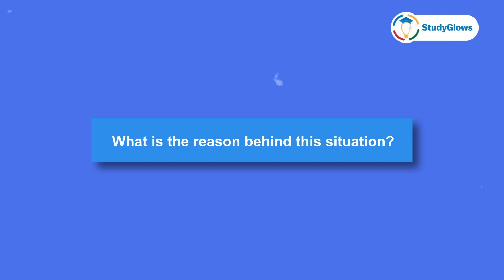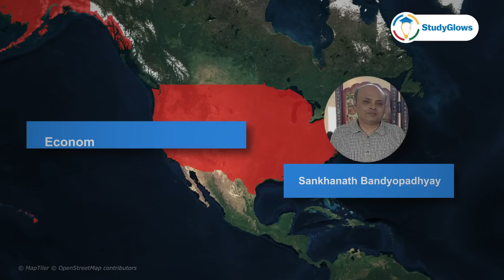Why is Rupee depreciating and reasons why rupee can depreciate further?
Our Courses
1 Personality Development course
2 Personality development course for females
3 UPSC Foundation course
4 UPSC Current affairs course
5 NCERT for all Govt Exams
6 Banking Courses
7 SSC GD Course
8 NTA NET Paper 1 Course
9 GS Polity